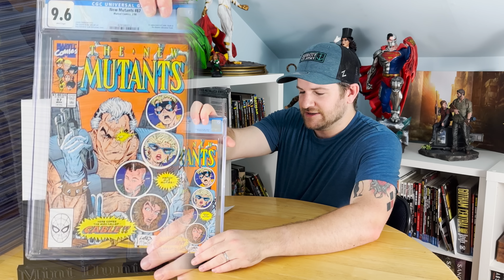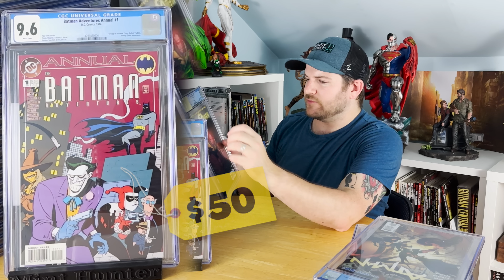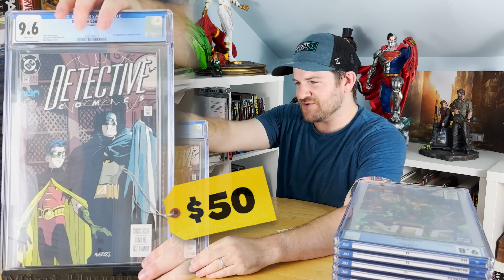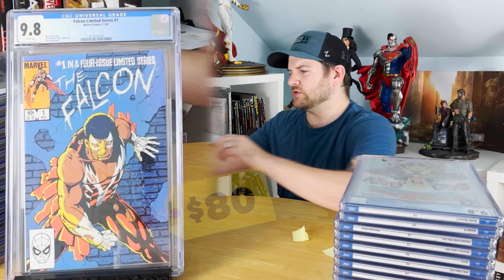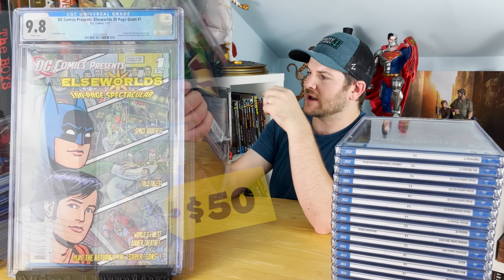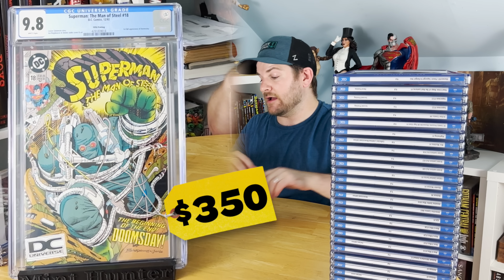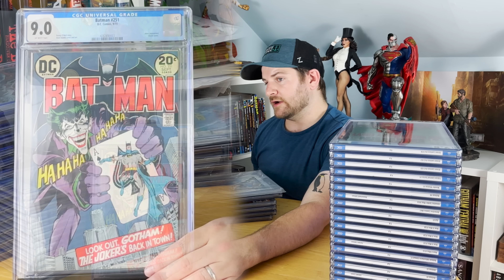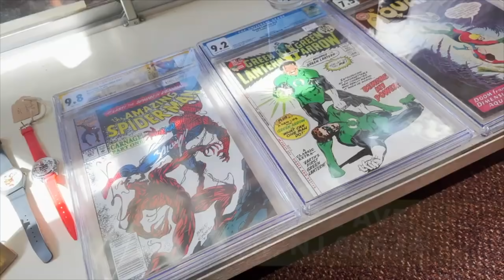CCG Unboxing and SALE! Everything under FMV!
I just got 40 books back from CGC and EVERYTHING (Minus the Green Lanterns) is for SALE! and not only that but I researched and priced everything notably under the recent 30 and 90 day sales average so you know you'll be getting the best price possible!

N̶e̶w̶ ̶M̶u̶t̶a̶n̶t̶s̶ ̶8̶7̶ ̶C̶G̶C̶ ̶9̶.̶6̶ ̶ ̶ ̶ ̶ ̶ ̶ ̶ ̶ ̶ ̶ ̶ ̶ ̶ ̶ ̶ ̶ ̶ ̶ ̶ ̶ ̶ ̶ ̶ ̶$̶2̶0̶0̶
T̶h̶e̶ ̶Q̶u̶e̶s̶t̶i̶o̶n̶ ̶3̶3̶ ̶C̶G̶C̶ ̶9̶.̶8̶ ̶ ̶ ̶ ̶ ̶ ̶ ̶ ̶ ̶ ̶ ̶ ̶ ̶ ̶ ̶ ̶ ̶ ̶ ̶ ̶ ̶ ̶ ̶ ̶$̶1̶0̶0̶
Marvel Fanfare 11 CGC 9.8                     $50
N̶i̶g̶h̶t̶w̶i̶n̶g̶ ̶1̶ ̶C̶G̶C̶ ̶9̶.̶8̶ ̶ ̶ ̶ ̶ ̶ ̶ ̶ ̶ ̶ ̶ ̶ ̶ ̶ ̶ ̶ ̶ ̶ ̶ ̶ ̶ ̶ ̶ ̶ ̶ ̶ ̶ ̶ ̶ ̶ ̶ ̶ ̶$̶1̶4̶0̶
B̶a̶t̶m̶a̶n̶ ̶6̶8̶0̶ ̶(̶1̶:̶2̶5̶)̶ ̶C̶G̶C̶ ̶9̶.̶8̶ ̶ ̶ ̶ ̶ ̶ ̶ ̶ ̶ ̶ ̶ ̶ ̶ ̶ ̶ ̶ ̶ ̶ ̶ ̶ ̶$̶6̶5̶
Batman 2 CGC 9.8                                    $80
B̶a̶t̶m̶a̶n̶ ̶A̶d̶v̶e̶n̶t̶u̶r̶e̶s̶ ̶A̶n̶n̶u̶a̶l̶ ̶2̶ ̶C̶G̶C̶ ̶9̶.̶6̶ ̶$̶5̶0̶
New X-Men 115 CGC 9.8                         $115
N̶e̶w̶ ̶X̶-̶M̶e̶n̶ ̶1̶3̶3̶ ̶C̶G̶C̶ ̶9̶.̶6̶ ̶ ̶ ̶ ̶ ̶ ̶ ̶ ̶ ̶ ̶ ̶ ̶ ̶ ̶ ̶ ̶ ̶ ̶ ̶ ̶ ̶ ̶ ̶ ̶ ̶$̶5̶0̶
New X-Men 128/129 Bundle 9.8            $200
J̶L̶A̶ ̶1̶ ̶C̶G̶C̶ ̶9̶.̶8̶ ̶ ̶ ̶ ̶ ̶ ̶ ̶ ̶ ̶ ̶ ̶ ̶ ̶ ̶ ̶ ̶ ̶ ̶ ̶ ̶ ̶ ̶ ̶ ̶ ̶ ̶ ̶ ̶ ̶ ̶ ̶ ̶ ̶ ̶ ̶ ̶ ̶ ̶ ̶ ̶ ̶ ̶ ̶$̶6̶5̶
Detective Comics 647 CGC 9.6              $50
Amazing Spidey Newsey CGC 9.8         $230
Batman 6 CGC 9.8                                    $300
W̶o̶n̶d̶e̶r̶ ̶W̶o̶m̶a̶n̶ ̶1̶ ̶C̶G̶C̶ ̶9̶.̶8̶ ̶ ̶ ̶ ̶ ̶ ̶ ̶ ̶ ̶ ̶ ̶ ̶ ̶ ̶ ̶ ̶ ̶ ̶ ̶ ̶ ̶$̶1̶5̶0̶
Falcon Limited Series 1 CGC 9.8           $80
War Machine Newsey 1 CGC 9.8           $230
Nightwing 1 (2011) CGC 9.8                  $50
Elseworlds Giant 1 CGC 9.8                   $50
Action Comics 9 CGC 9.6                       $50
Superman 123 CGC 9.6                          $80
Superman 123 CGC 9.8                          $130
Final Crisis Red Lantern CGC 9.8          $130
Man of Steel DCU Var CGC 9.8              $350
Batman 1 (2011) CGC 9.8                      $100
Batman & Robin Adven. 7 CGC 9.8       $80
Flash 110 CGC 4.0                                  $600
The Authority 1 CGC 9.8                        $300
Batman 251 CGC 9.0                              $1,200
Spidey 2099 2d Print 1 CGC 9.8           $2,000
Invincible 1 CGC 9.8                               $2,900
All-Star Squadron 25 (Sign) CGC 9.8  $500
New Teen Titans 2 (Sign) CGC 9.8      $1,200
Zero Hour 1 ZH Toys R Us Var.            $120
Amazing Spidey 430 CGC 9.8              $120